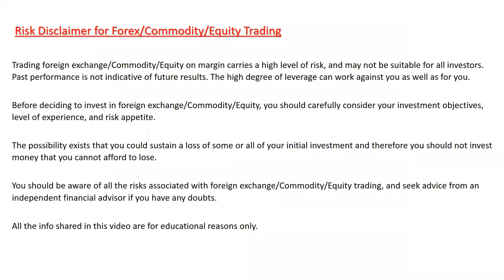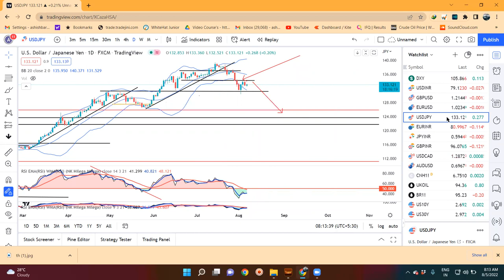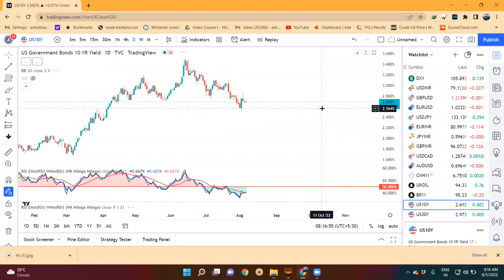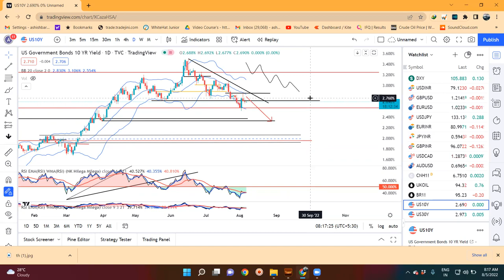Market eyeing RBI Policy & NFP Data.....Currency Pre Market Analysis 5th Aug.